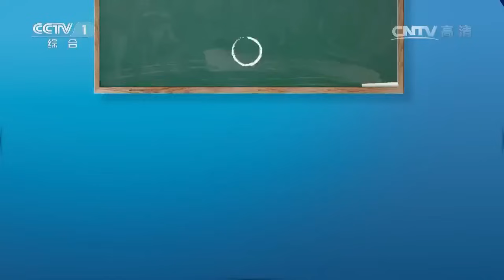功夫不负有心人 国产航母让国人振奋 幕后工作人员历尽艰辛！| 开讲啦 The Voice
🔥热门观看3：【56岁李宁登台演讲 曾经的体操王子真的老了！

《开讲啦》The Voice 精编版 每周二-周天晚GMT+8 19:00更新

《开讲啦》是中国首档青年电视公开课，中国青年TED，超“燃”!